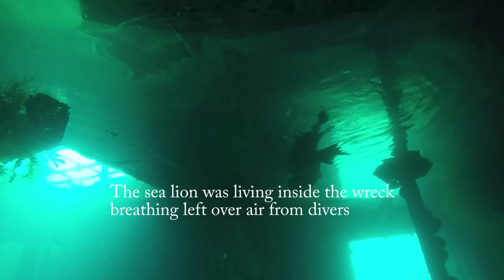Unbelievable what scuba divers found living in this wreck!!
The Fang Ming wreck near La Paz Mexico. Divers were surprised when they saw what was living in this wreck.